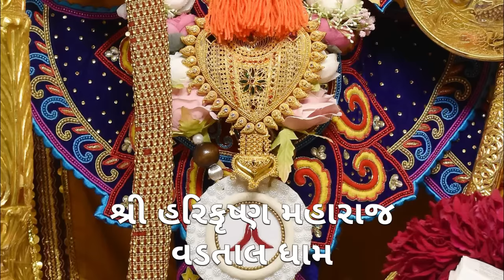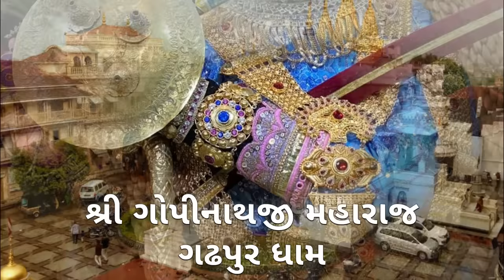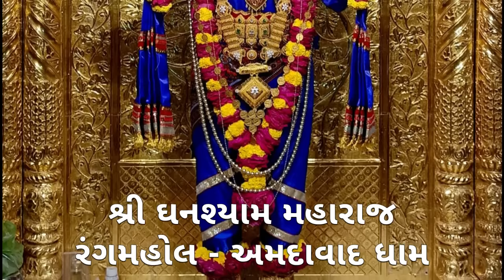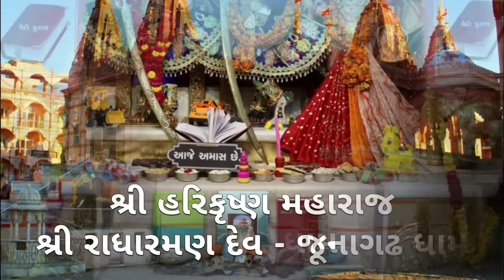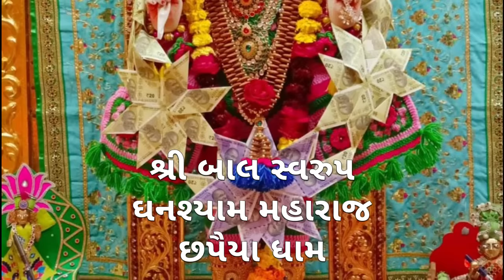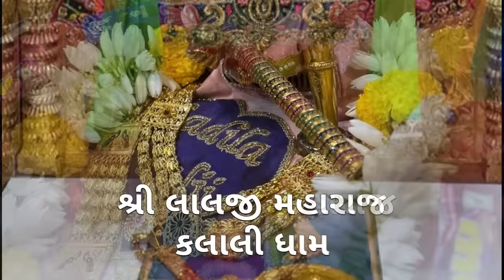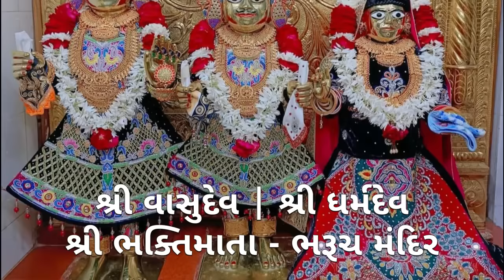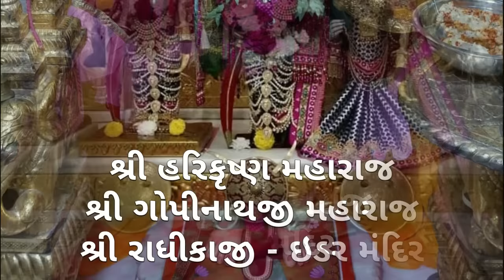અમાશ - અમાવષ્ય || નિત્ય દર્શન || છ ધામના દેવોના || આજના દિવ્ય શણગારના દર્શન || તા:- ૨૩-૧૨-૨૦૨૨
સ્વામિનારાયણ ભગવાન દ્વારા સ્વહસ્તે સ્થાપિત છ ધામના બધાજ સ્વરુપોના નામ સાથે દિવ્ય શણગારના દર્શન આજના

તા:- ૨૩-૧૨-૨૦૨૨, વાર:- શુક્રવાર, વિક્રમ સંવત્ ૨૦૭૯ માગશર વદ ૩૦ ( અમાશ - અમાવષ્ય )